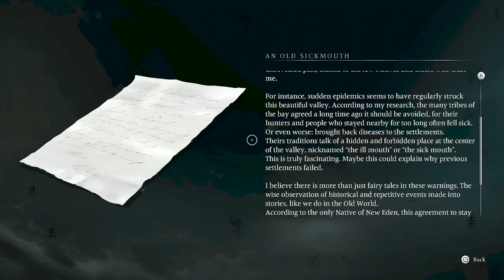(PS5) Banishers: Ghosts of New Eden (Part 9) No Commentary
Welcome everyone to Black Cube Gaming. I am happy to present this no commentary gameplay walkthrough of Banishers: Ghosts of New Eden. This game is a story driven action RPG. This game is set in Colonial New England of 1695 and about a couple, Red Mac Raith and Antea Duarte who are Banishers. Banishers are people who deal with pestilence from demons and help troubled spirits find retribution and peace. These Banishers were called to the town of New Eden by a friend Charles Davenport to help rid a very powerful demon and its curse upon all of a New Eden. Come along with me on this wonderful story driven experience.